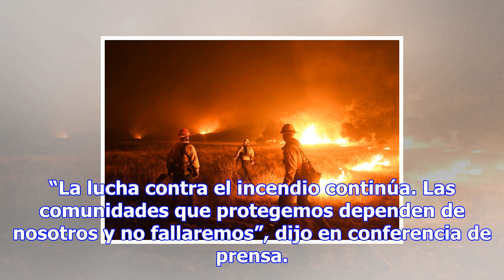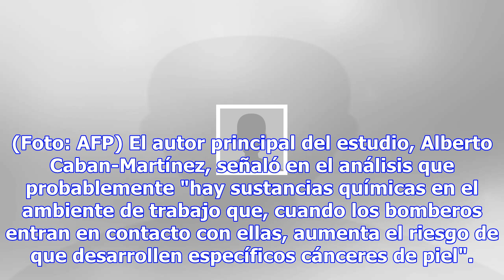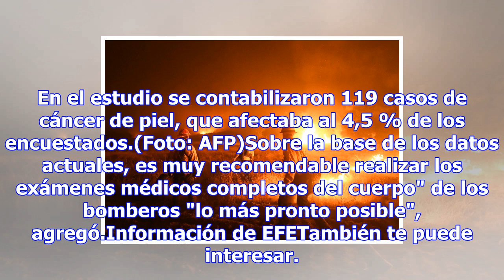Terremoto de 6,5 grados estremece la isla de java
Por: AP YAKARTA, Indonesia (AP) — Un poderoso terremoto remeció la populosa isla de Java el viernes.